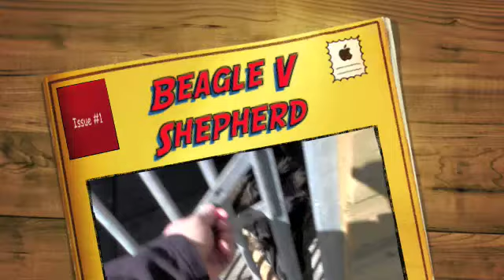Beagle V Shepherd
Beagle fights with German Shepherd